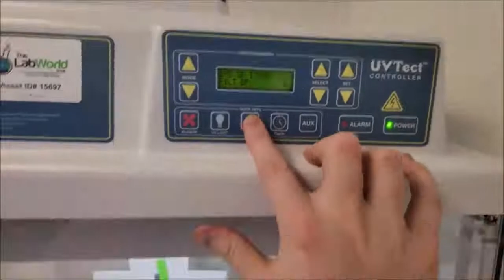AirClean PCR Workstation ID 15697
AirClean PCR Workstation is available in our upcoming auction 8/22